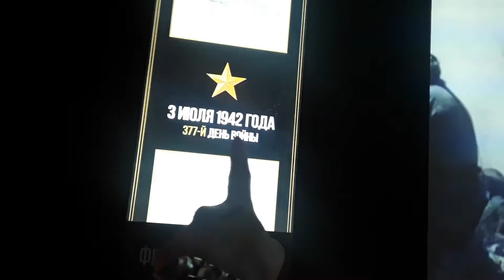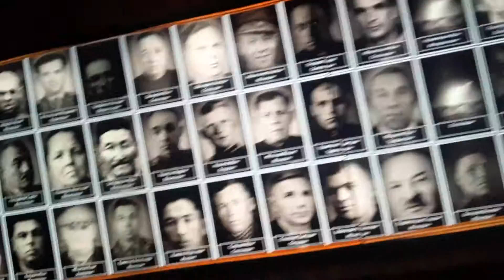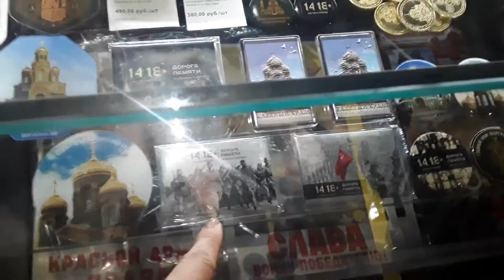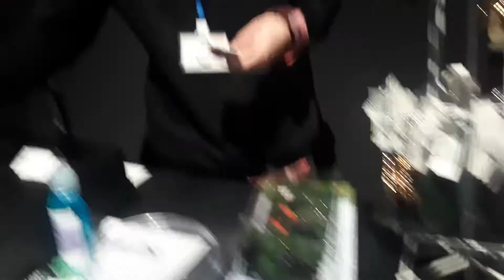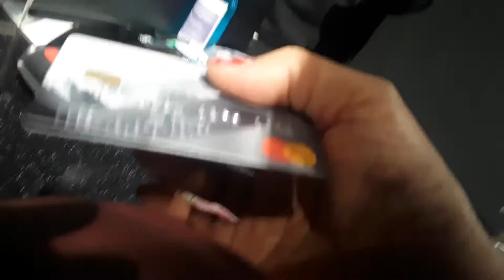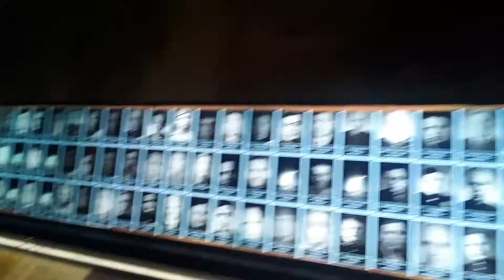Resume & Reminiscing 1942 World War 2 Inside The Museum (Part 7)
Resume & Reminiscing World War 2 Inside The Museum 1942